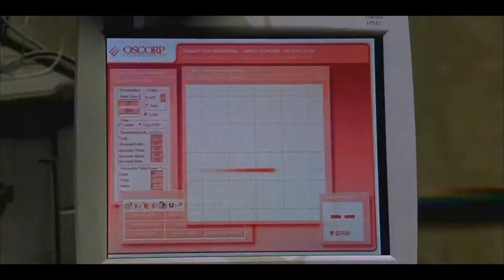Spider man Trilogy Sam Raimi in 3 minutes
Hey there! This is a Summary of the Spider-man Trilogy. Spoiler warning... Duh!

MovieSumm is a channel where I take movies and condense them down into around 3 minutes summaries. I do this for you, so you do not need to watch an entire movie, if you do not have time, or get a brief idea what the movie is about, or to remind yourself of a movie you saw years ago. I hope these summaries will give you a good understanding of the plot points, characters, and most importantly if you like this movie or not.

Movie Info:
Title: Spider-man Trilogy (2002, 2004, 2007)
Writer:     David Koepp, Alfred Gough, Miles Millar, Sam Raimi, Ivan Raimi
Staring:  Tobey Maguire, Kirsten Dunst, Willem Dafoe, James Franco, Rosemary Harris, J.K. Simmons, Alfred Molina, Thomas Haden Church, Topher Grace, Bryce Dallas Howard